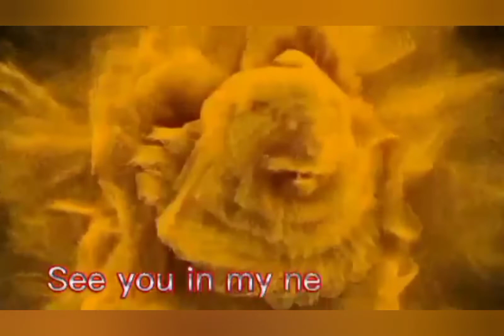TRUTH AND LIE NAUWE SA AWAY NG DALAWA TANUNG NA WALANG SAGOT🤣